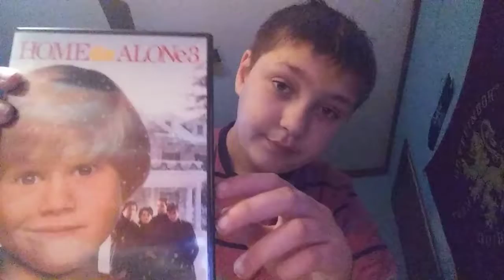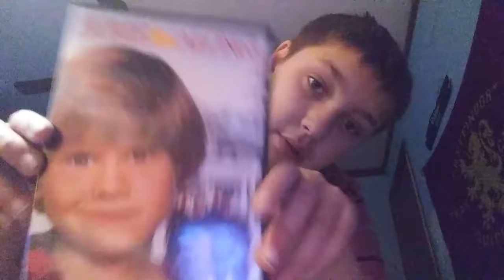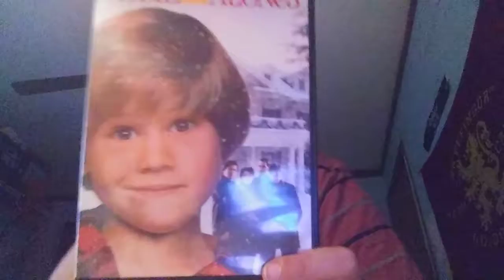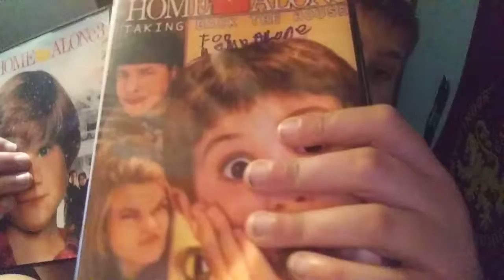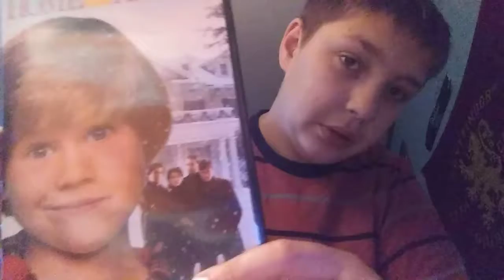movie MEMRIEY. HOME ALONE 3. Thursday .3